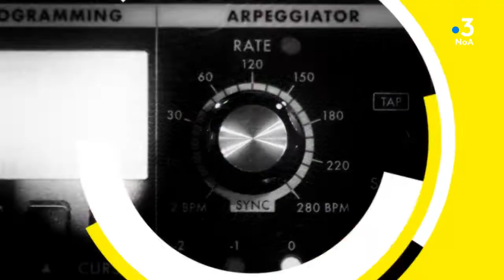NOA POP: "Muse amoureuse" par Souleymane Diamanka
Poète davantage que chanteur ou slameur, Souleymane Diamanka, raconte son héritage, ses amours avec positivisme.

Cet album a été enregistré en Afrique, parce que toute la carrière de Souleymane Diamanka est une histoire de rencontres et de voyage.

En plus de ses activités de poète chanteur, Souleymane Diamanka a monté il y a quelques mois une compagnie artistique.